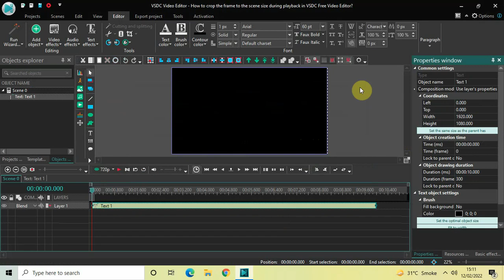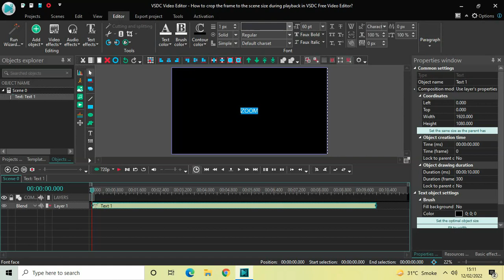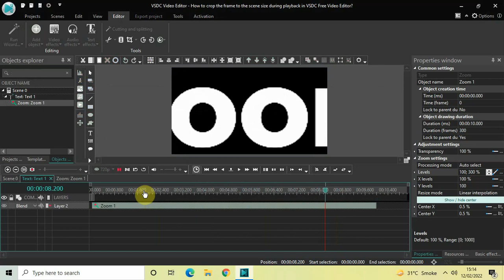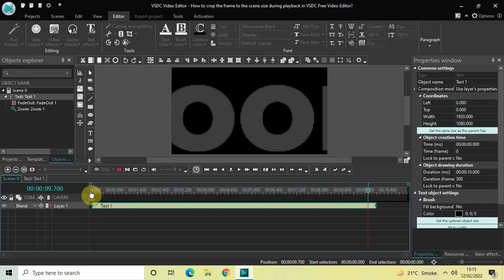How to crop frame to the scene size during playback in VSDC Free Video Editor?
VSDC Video Editor Beginner Tutorial - In this video, ,I show you how you can crop frame to the scene size during playback in VSDC Free Video Editor.

vsdc crop zoom